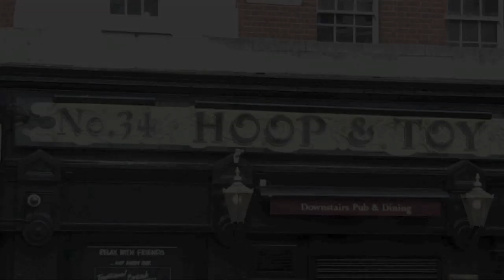John Kearns @ Comedy Hoopla 1/6/11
A short section of John Kearns' stand up at the Comedy Hoopla @ the Hoop and Toy, South Kensington. Comedy Hoopla is a monthly comedy event with all proceeds going to charity. This Comedy Hoopla raised money for Scope.